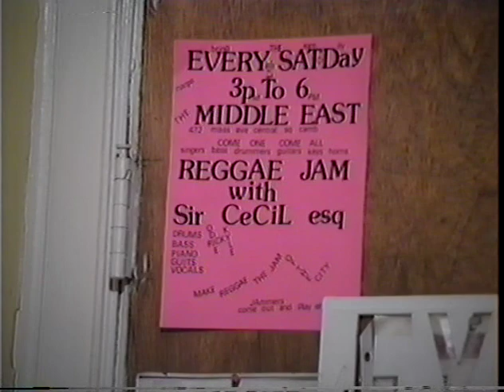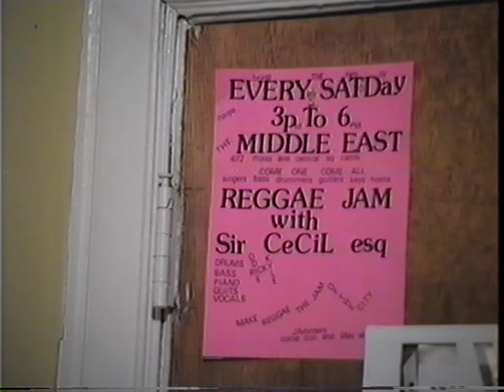Reggae Jam 04-16-1994 Middle East upstairs